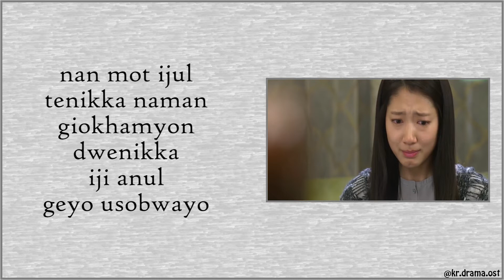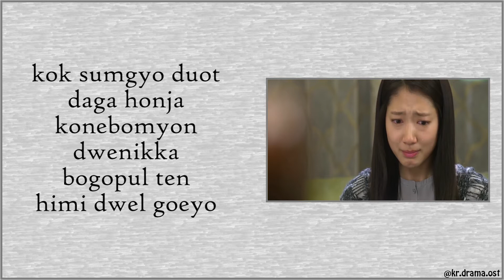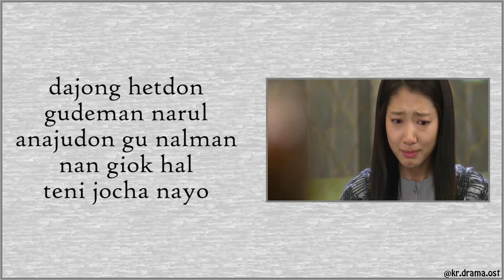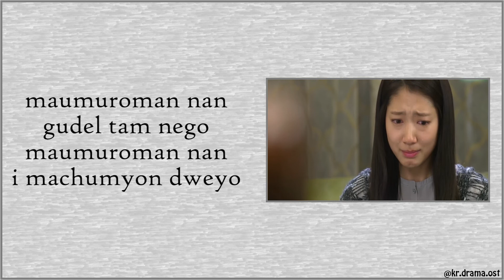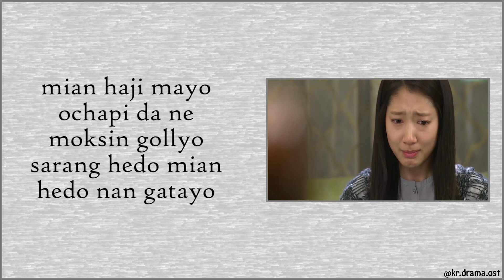[Easy Lyrics] Lena Park - My Wish (The Heirs OST Part 8)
Lena Park - My Wish
The Heirs OST Part 8

Drama : The Heirs
Starring : Lee Min-ho, Park Shin-hye, Kim Woo-bin
No. of Episodes : 20
Release Date : October 9 - December 12, 2013